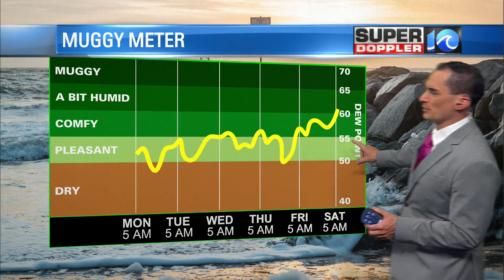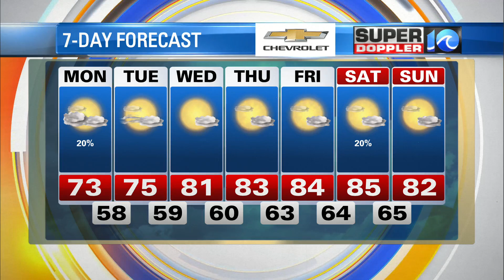Super Doppler 10 Morning Update (5/17/2021)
Meteorologist Jeremy Wheeler Forecast